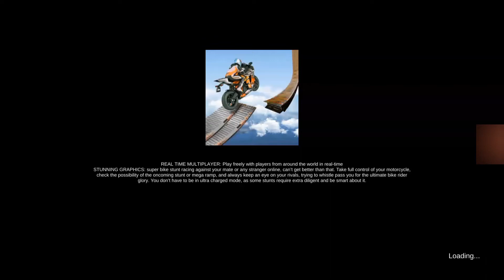Bike Impossible Track Race: 3D Motorcycle Stunts | Android Gameplay